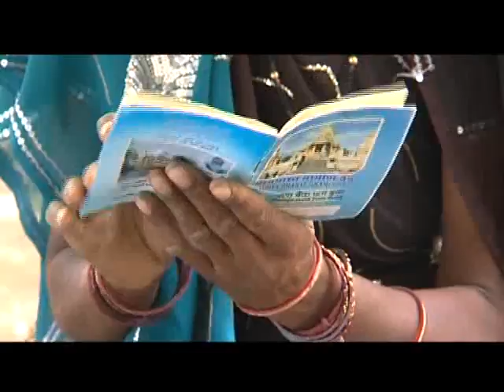I Feel Complete